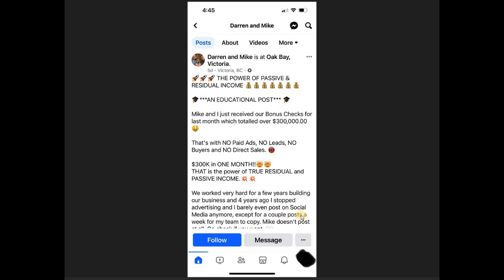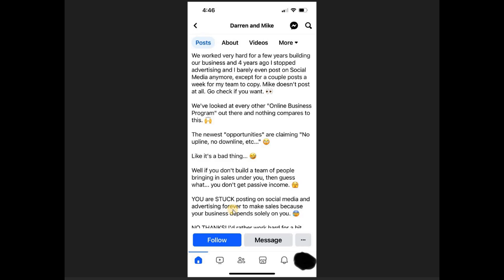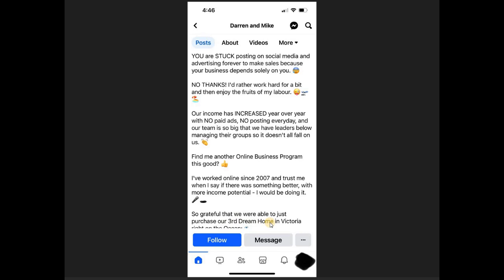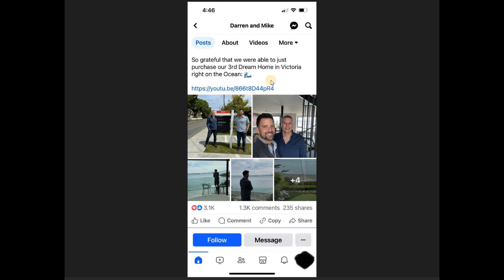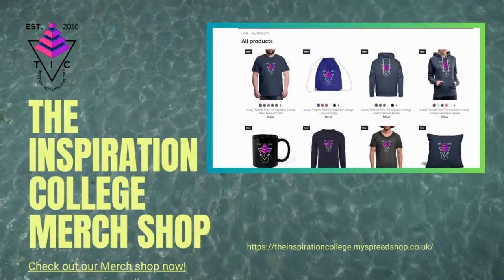Mike And Darren BRAGGED About $300K Bonus Cheques From Enagic | NO PAID ADS | NO SOCIAL MEDIA POST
In this video, I will give you my reaction on a post from Mike and Darren. They are bragging that they have both received bonus cheques from Enagic totalling over $300,000.00 US dollars. They mentioned that they did this without NO PAID ADS, NO LEADS, NO DIRECT SALES, NO POSTING ON SOCIAL MEDIA. How is this possible? We will find out in this video.

1)This video has no negative impact on the original works (It would actually be positive for them)
2)This video is also for teaching purposes.
3)It is not transformative in nature.
4)I only used bits and pieces of videos to get the point across where necessary.

The Inspiration College does not own the rights to some of these video clips.